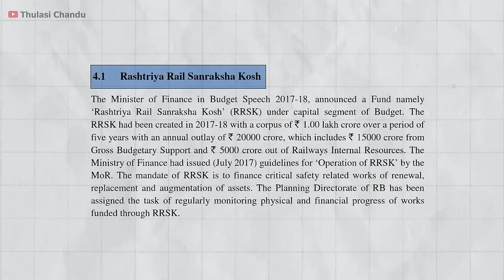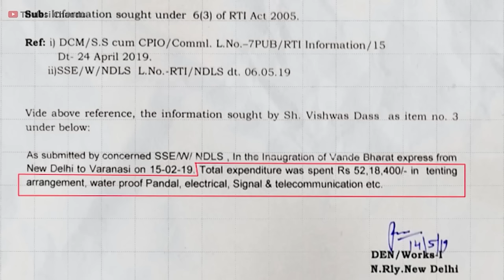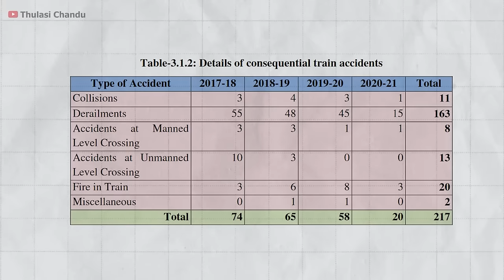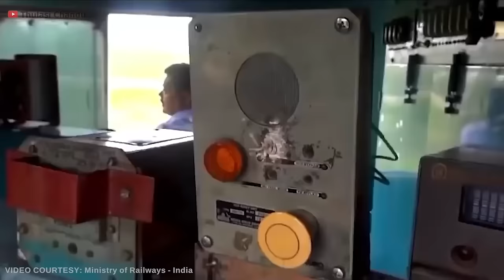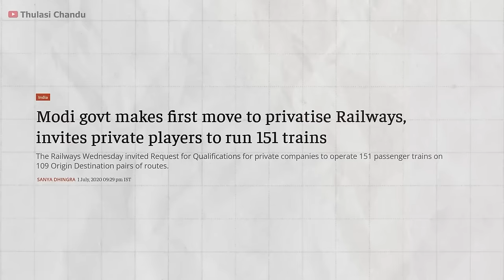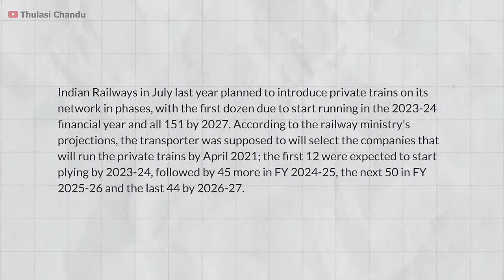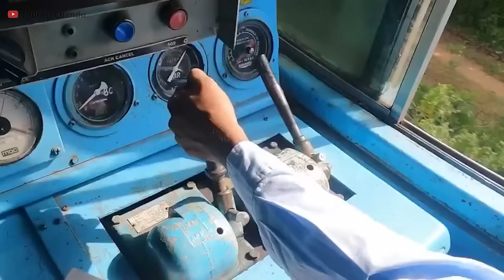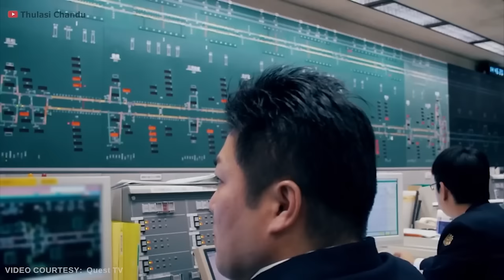రైలు ప్రమాదాలను ఆపటం ఎలా? II Kanchanjunga Express Train Accident